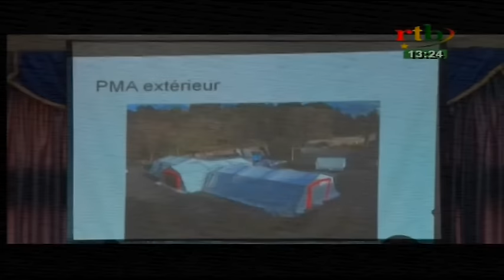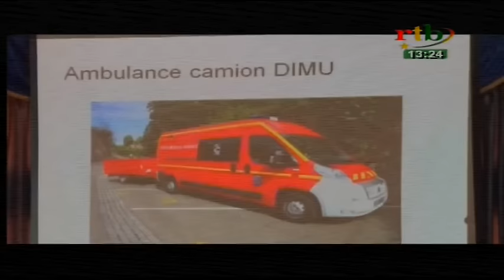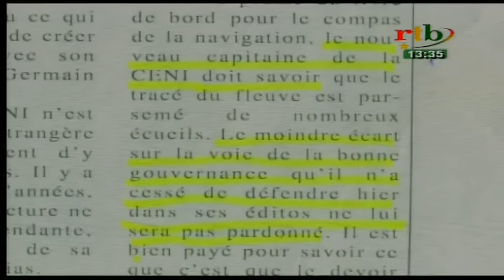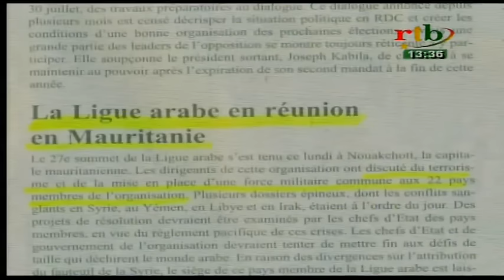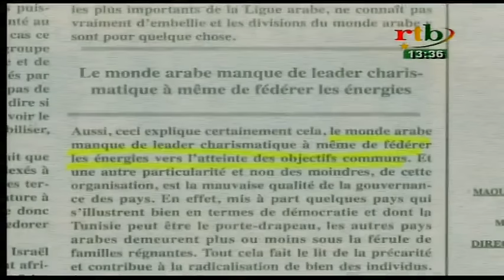rtb / JT de 13h15 du 26 juillet 2016